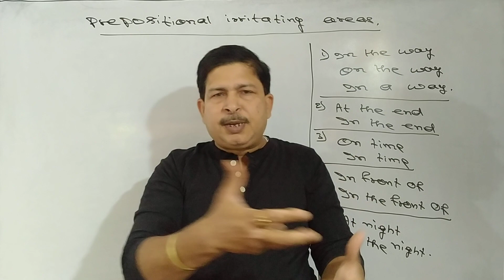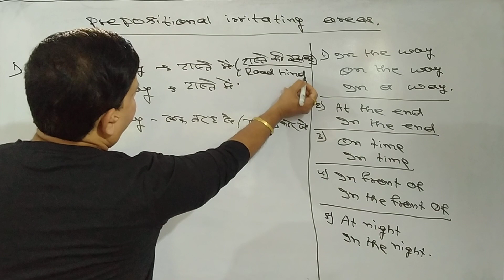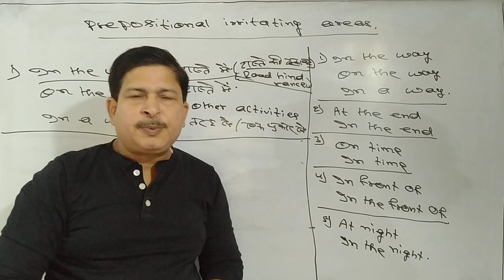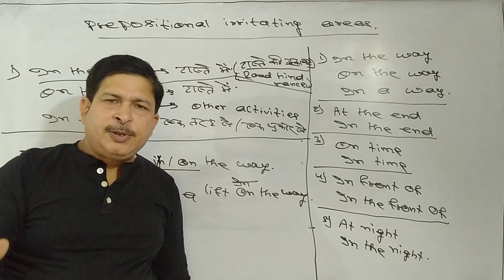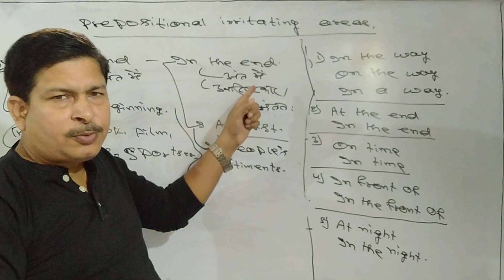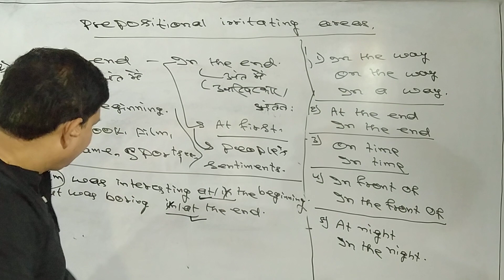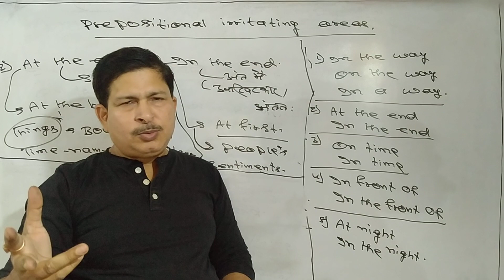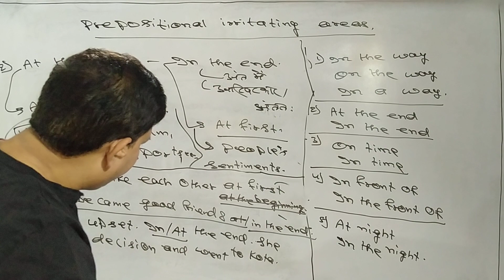Prepositional Confusing Areas--"Part 3"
Hi I'm R K Jha. I have made this video with a view to strengthening the prepositional grip of the students who are preparing for competitive exams. This is helpful for error solving. Thanks